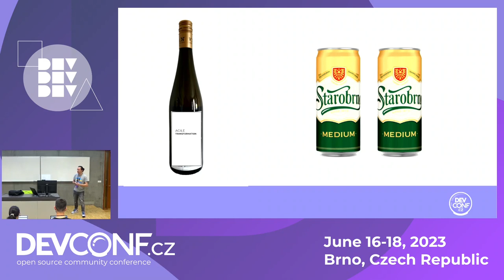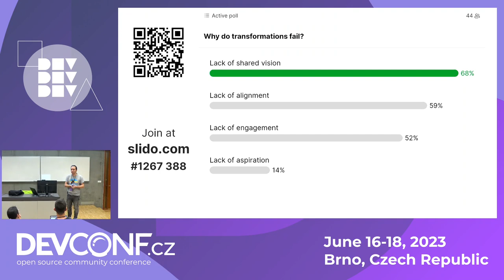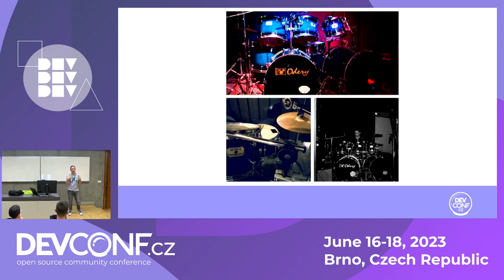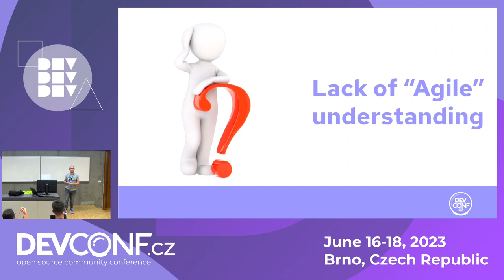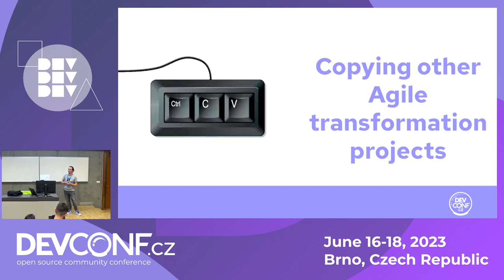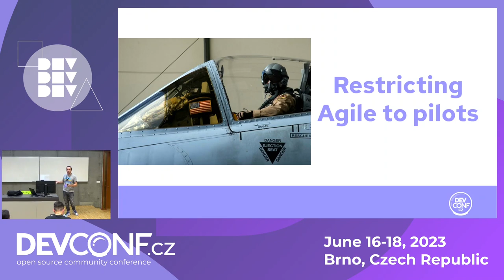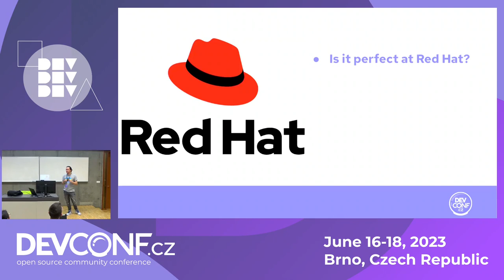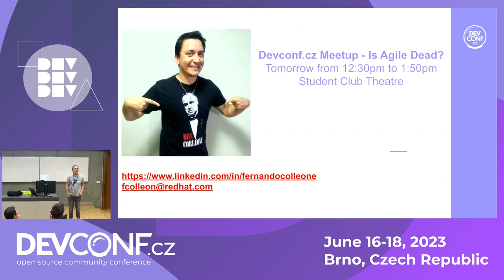One Agile Transformation and two beers please - DevConf.CZ 2023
Speaker(s): Fernando Colleone

According to reports 70% of Agile transformations fail and still every company wants to jump in the “Agile transformation train”. Why?

I never liked the word “transformation” because to me it shows that we are transforming our company, and more importantly our people, from A to B, and that in reality does not happen.

People need to believe in a journey that they would take and shift their mind and behaviors on how to work differently with an agile mindset, a mindset that always wants to improve how things are done.

In this talk I want to share some of the pitfalls of Agile transformations, how the world of Agile and Agile Coaching is currently talking about these transformations and of course, I will share what I have been doing at Red Hat related to the Agile journey that we started to take.

By the end of this talk, I hope you will be able to see why many transformations fail, how we can start the journey in a more successful way and get some ideas on how to approach it.